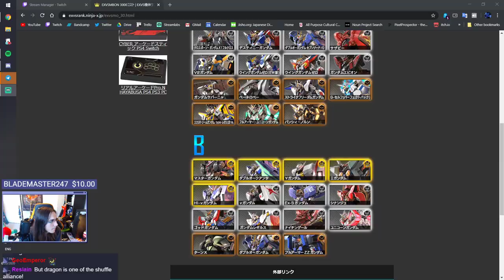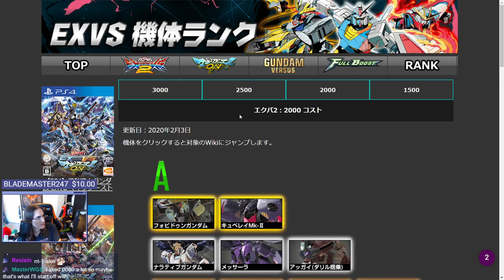Mobile Suit Gundam™: Extreme VS© // Maxi Boost [ ON ] Casual Matches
Here's a ton of Casual Matches! Mostly Kampfer!